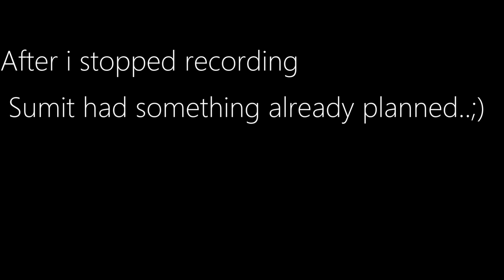He Proposed Again | Buying Makeup | Thailand Travel Vlog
To keep up with my present life follow me on
Snapchat - Instagram Twitter - @deeptima